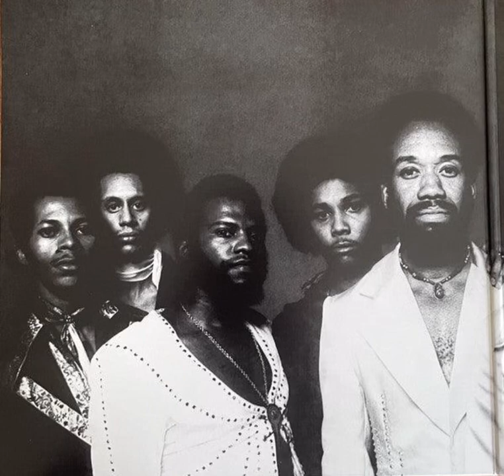Earth, Wind and Fire - That's The Way of The World (Dooney Tunes Remix)